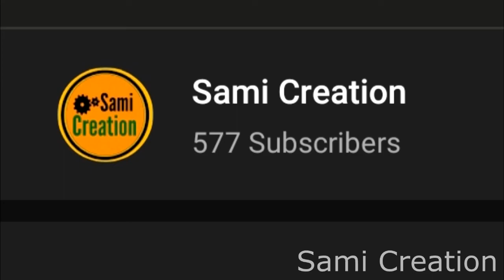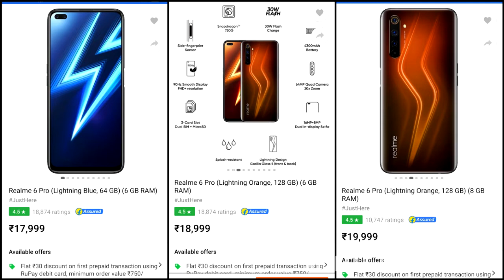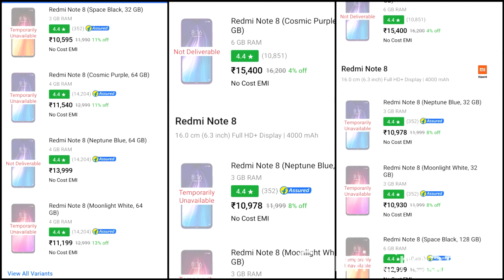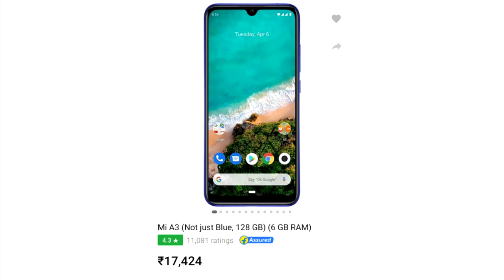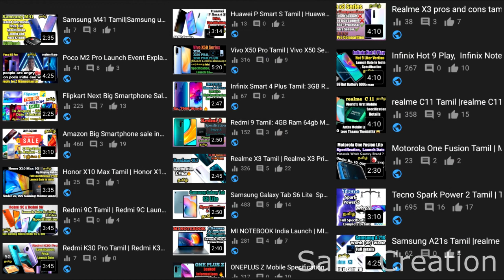Flipkart Smartphone Sale in 2020 Tamil | Under 20000 Price Hiked mobiles | Fake Sale|Poco m2 pro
In this video we discuss  about  upcoming  flipkart price hiked smartphone  sale in 2020 . And we discuss about the smartphones hike prices and launched prices in india in tamil.

நாம் இந்த வீடியோ -வில்  flipkart price hiked smartphone  sale in 2020 பற்றி பார்க்க விருக்கிறோம்.

But voice behind and information's are truly my own creation. I spend more time to  create this video edit.. Its not just a mashup video or a fan made, I takes a huge amount of creativity and time.

Welcome to Sami Creation. It is an entertainment channel that brings you latest world news , intresting facts, short stories, short films, world top 10 lists ,tips and tricks and other important thing happening in the world in tamil .  we explain information of worlds things in tamil language.Subscribe this channel to watch all new intresting videos